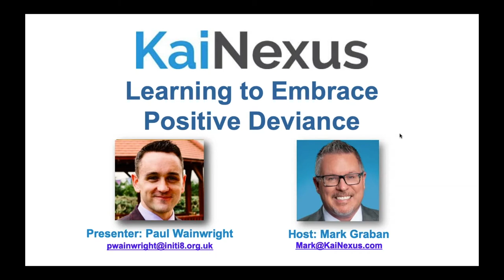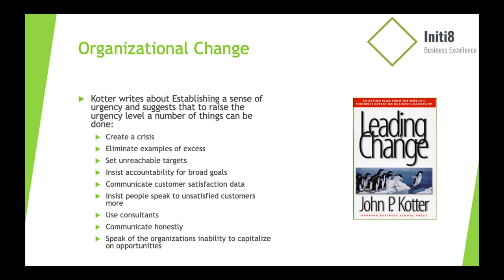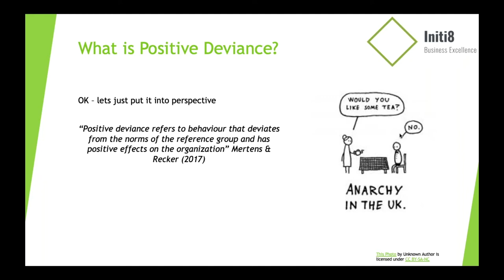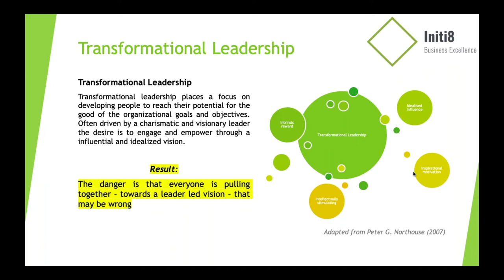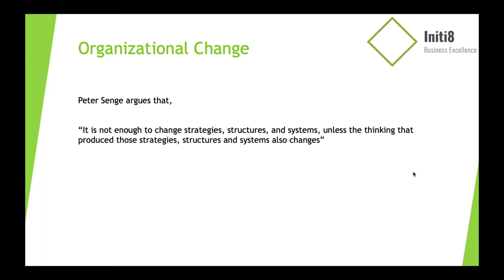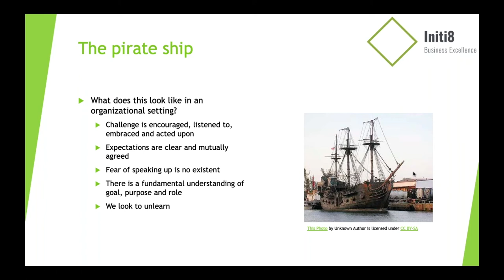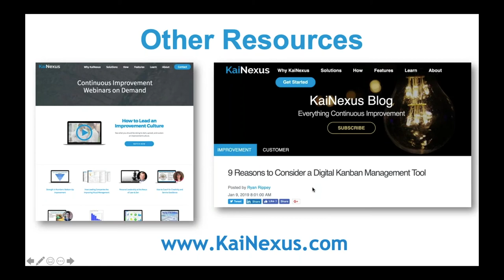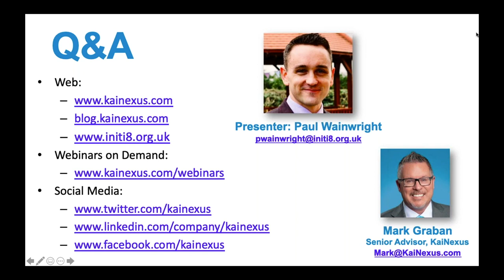Webinar Recording: Learning to Embrace Positive Deviance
A KaiNexus webinar presented by Paul Wainwright, hosted by Mark Graban

Learning Objectives:

Reflect on traditional idealisms of change management and consider how these may be your enemy
Identify the need for positive deviance in an organizational setting
Consider the cultural elements required to not only embrace positive deviance by also promote and encourage it

Paul Wainwright

BSc (Hons) MSc MBA CMgr MCMI
Managing Director, Initi8 Business Excellence

Paul is the Managing Director of Initi8 Business Excellence, a consultancy business specializing in enabling organizations to achieve positive an progressive change. The eight core elements supporting the Initi8 Business Excellence framework are focused on Strategy, Design, Leadership, Process, Change, Customer, Learning & Empowerment

Having worked with a range of organizations in various sectors Paul has experience of leading business improvement projects, introducing continuous improvement frameworks and working with senior leaders to train and develop their leadership and management skills. As a Lean Six Sigma Black Belt Paul is very familiar with the challenges that organizations face 'on the ground' and actively works with leaders of organizations to go to Gemba and overcome these challenges.

Paul also works closely with a local university delivering material on their MBA course whilst also offering free consultancy to local charities to help them formulate and deploy operational strategies enabling them to reach their goals and objectives.